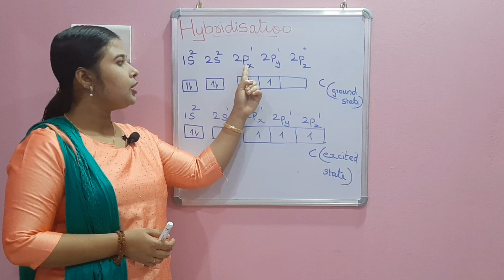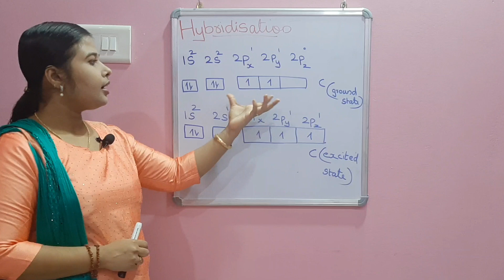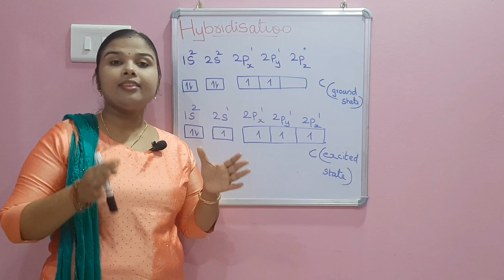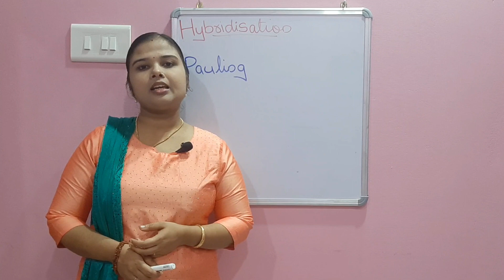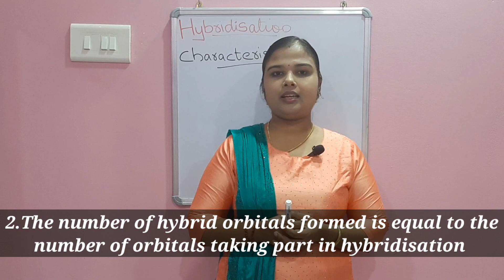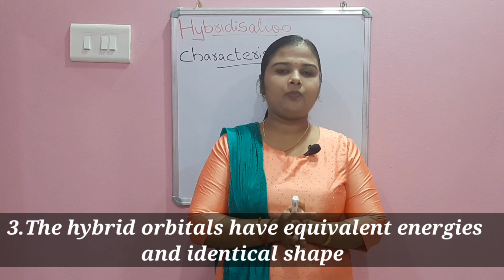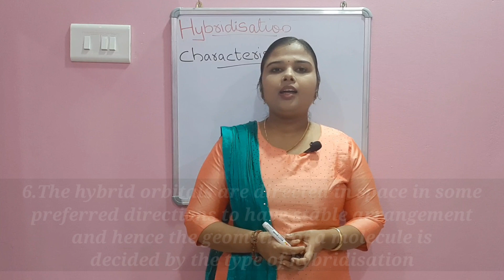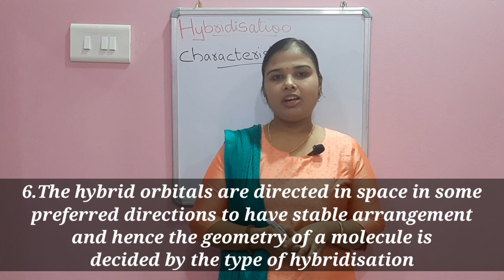Hybridization-Characteristics|Plus one Chemistry | Chapter 4|Chemical bonding & Molecular structure